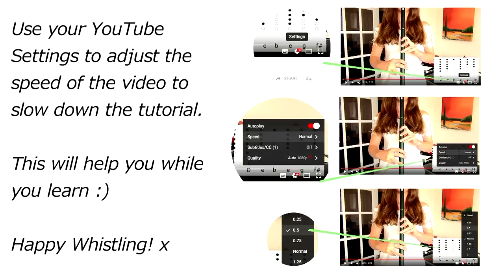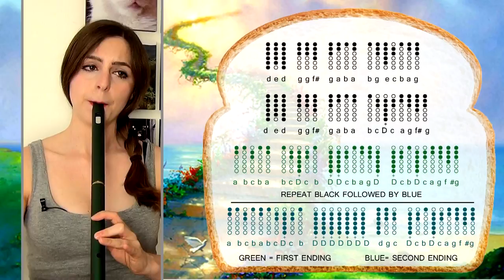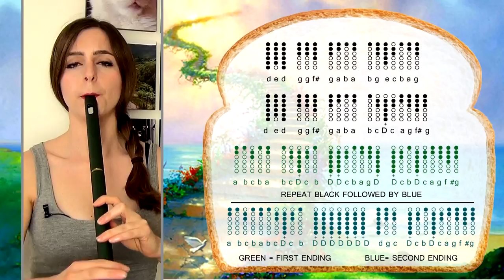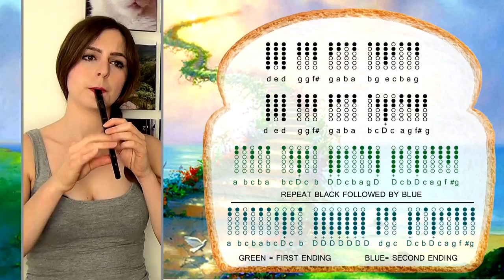WELSH HYMN - BREAD OF HEAVEN - Traditional Tin Whistle - Notes/Tabs -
Bread Of Heaven - originally known as 'Cwm Rhondda' (taken from the Welsh name for the Rhondda Valley) is a popular hymn written by John Hughes in 1905. I hope you enjoy learning to play it on tin whistle in my play along tutorial :)